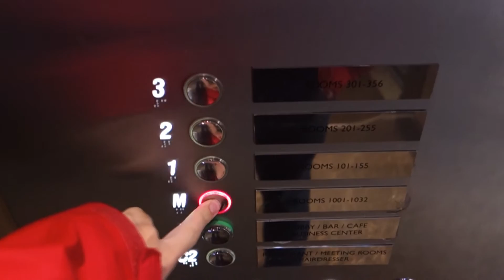Nice Otis Gen2 Elevators at Radisson Blu Hotel in Istanbul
This is the Gen2 Premier model(the most expensive Gen2), and it's performance is just over the acceptable level. It's not any good.

This is the Radisson Blu at Şişli district. There are 6 Radisson Blu's in Istanbul

Sorry for the low frame rate, i forgot to set the quality to 50fps.